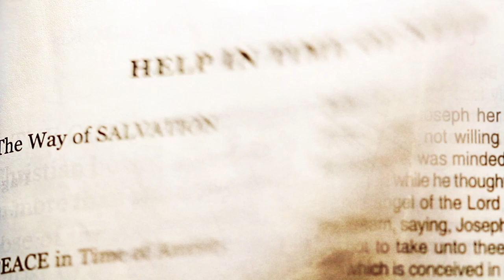Itinerar biblic | Evanghelia după Matei - Cap. 22:15-46 - Episodul 20